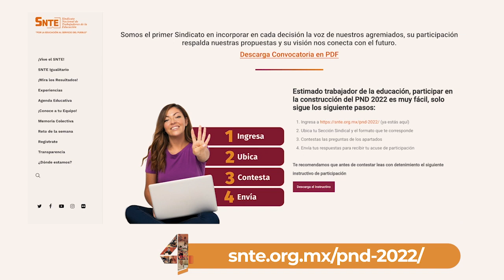Tu voz es la voz del SNTE Súmate a la consulta: Pliego Nacional de Demandas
Tu voz es la voz del SNTE 📚
Súmate al 💯 a la consulta: Pliego Nacional de Demandas PND2022 📜 Sé parte de nuevas conquistas laborales como resultado de tus propuestas

‼️Participa‼️
Formato y convocatoria 👇